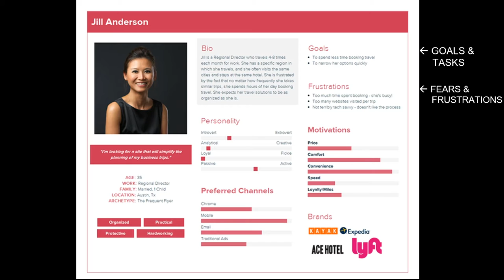Product Julia Austin on Creating Personas use template